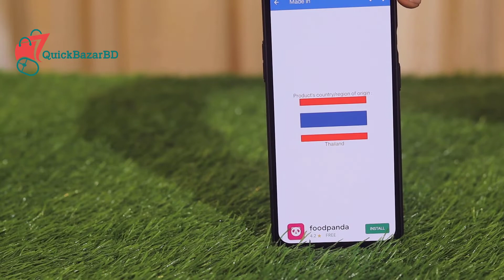Natcha Miracle Cream